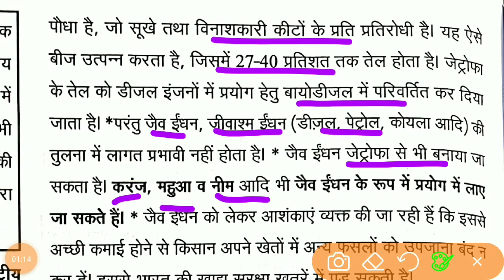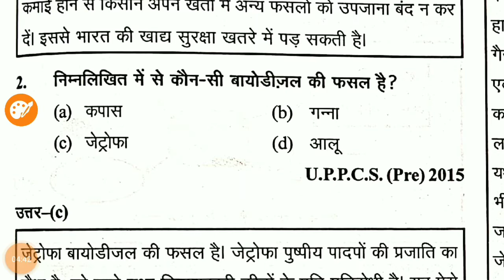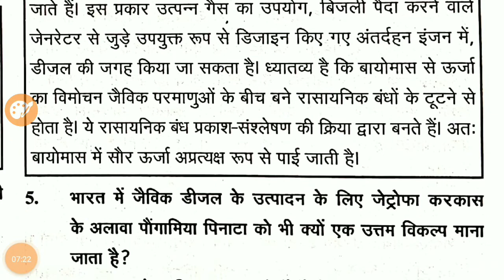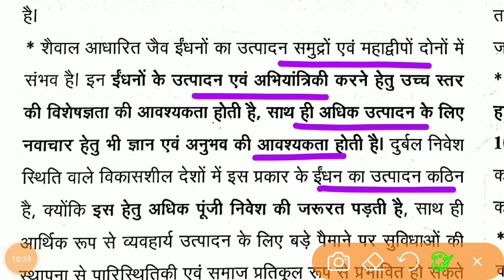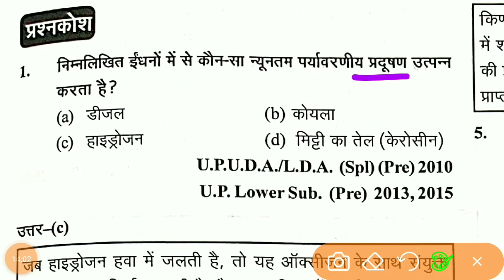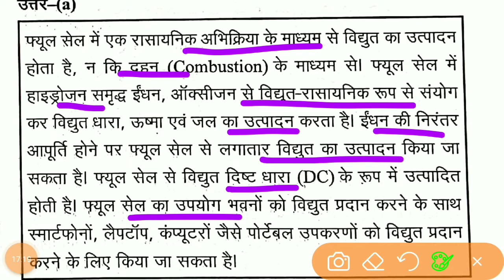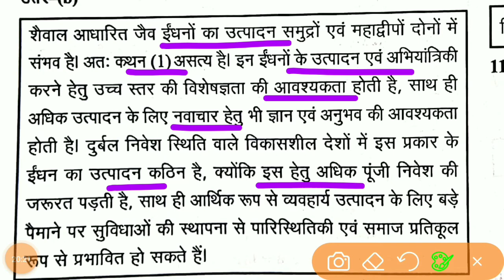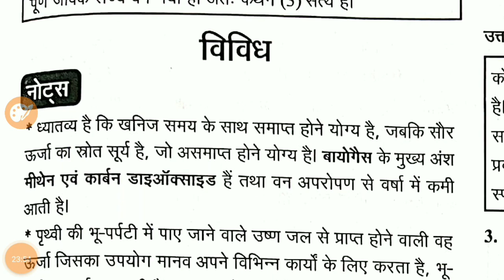Ghatna Chakra Ecology & Environment 2021 - Lecture 43 - बायोडीज़ल हरित ईंधन -UPSC,PCS,BPSC,SI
hiiii guys this is the Ghatna Chakra ecology & environment 2021 - पारिस्थितिकी और पर्यावरण  -  घटना चक्र - पारिस्थितिकी और पर्यावरण - ecology & environment  for- PCS, UPSI, SSC, POLICE  IAS/UPSC/BPSC/UPPSC/S.I - ghatna chakra polity  - UPSC/PCS/SSC/RAILWAY/ETC //29000+प्रसन | revision notes and question and 29000+ question revision

subjects-  घटना चक्र पारिस्थितिकी और पर्यावरण  2021

@ghatna chakra ecology & environment 2021
@ecology & environment 2021
@पर्यावरण
@धारणीय विकाश या सतात विकास
@sustainable development
@पारिस्थितिकी और पर्यावरण
@Carbon and water cycle
@Carbon and water cycle in nature Atmosphere
@Earth Summit
@Agenda 21
@Acts Observable Useful Questions
@Relatedto Environmental Protection
@पर्यावरण संरक्षण से संबंधित अधिनियम
@प्रेक्ष्य उपयोगी प्रश्न
@ऊर्जा का प्रवाह
@energy flow
@जैव भू रासायनिक एवं जैविक अनुक्रमण
@Biogeochemical and biological sequencing
@जैव विविधता
@जैव विविधता ह्रास
@Biodiversity Loss
@जैव विविधता एवं संकटापन्न जाति
@Biodiversity and Threatened Species
@रामसर सम्मेलन
@Ramsar Conference
@United Nations International Organization for Biodiversity
@जैव विविधता के लिए संयुक्त राष्ट्र अंतर्राष्ट्रीय संगठन
@cause of green house effect
@ग्रीन हाउस प्रभाव का कारण
@Effects of Green House Gas
@राष्ट्रीय उद्यान सूची
@national park list
@Major Biosphere Reserves
@प्रमुख जैव मंडल आरक्षित क्षेत्र
@राष्ट्रीय वन्य जीव अभ्यारण
@National Wildlife Sanctuary
@प्रोजेक्ट टाइगर
@Project Tiger
@विविध
@वैकल्पिक ऊर्जा
@Alternative Energy
@वैकल्पिक ऊर्जा सौर ऊर्जा
@alternative energy solar energy
@biodiesel green fuel
@बायोडीज़ल हरित ईंधन